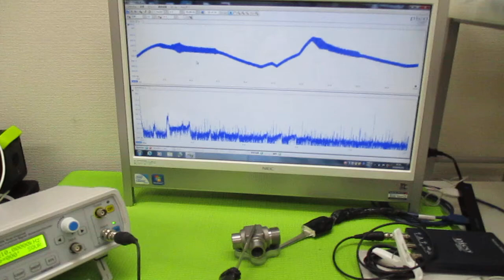超音波と表面弾性波（オリジナル超音波システムの開発技術） ultrasonic-labo